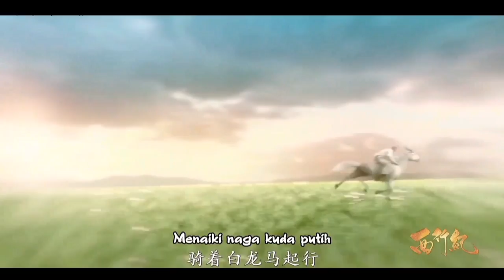(Bagian 8) Xi Xing Ji, Bertemu Dengan Dewa Naga Legend. Alur Cerita Film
Cerita Sun wukong setelah mendapat kan kitab suci dan menyerahkan nya kepada kaisar langit malah dikhianati.
sampai akhirnya rombongan biksu tong pun melakukan perjalanan kembali untuk mengembalikan kitab suci tersebut.